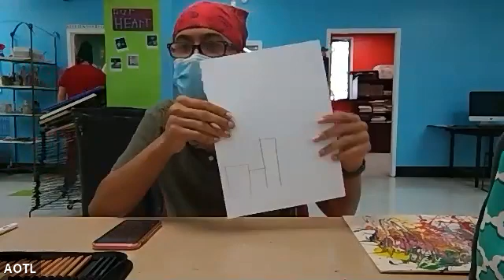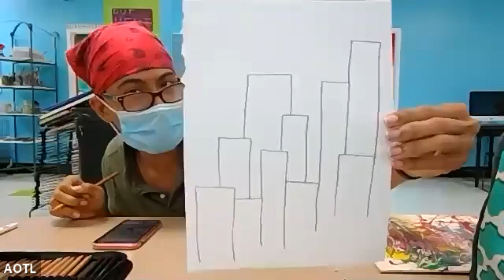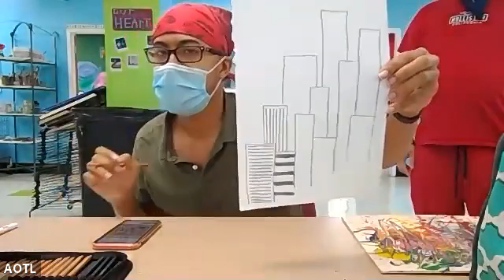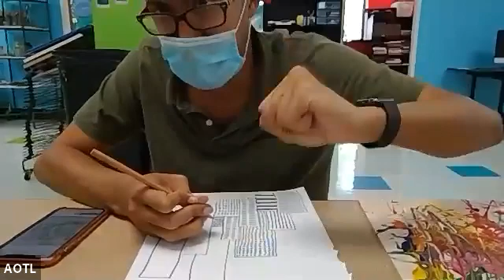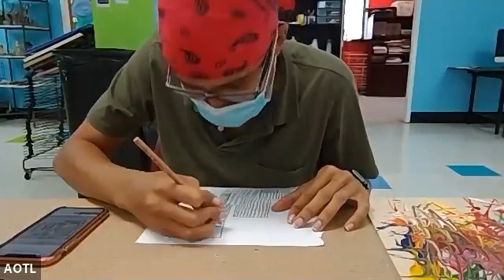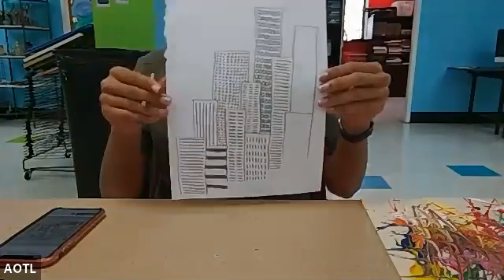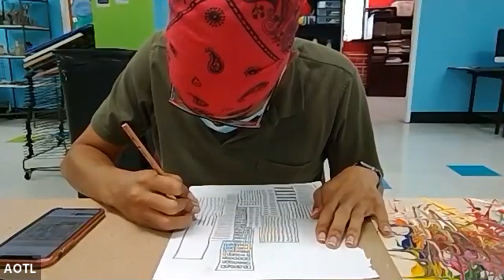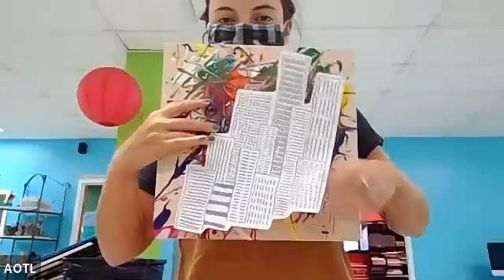PALS TV - A Draw and a Sing